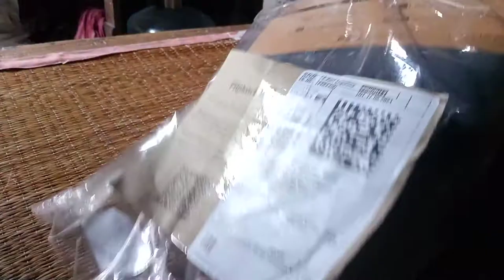1 RS ka Flipkart SmartBuy Cotton 300 GSM Bath Towel unboxing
Flipkart smart buy product